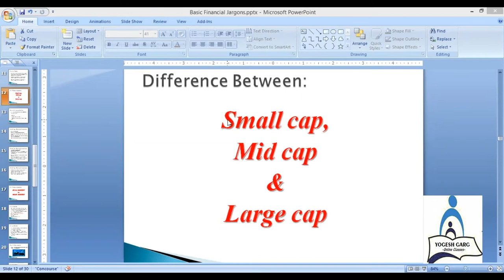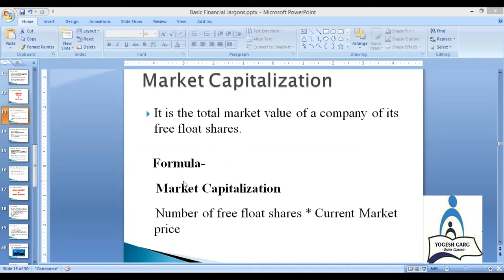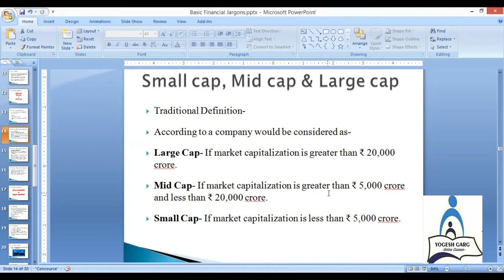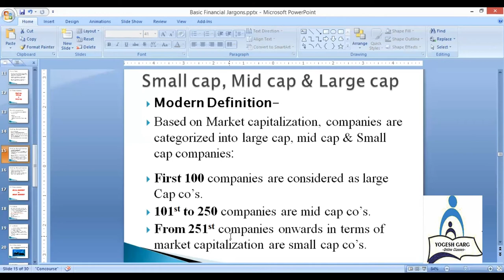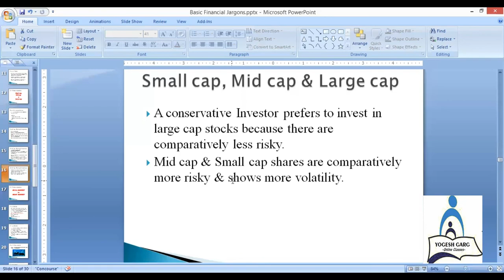Market Capitalization- Large Cap, Mid Cap & Small Cap